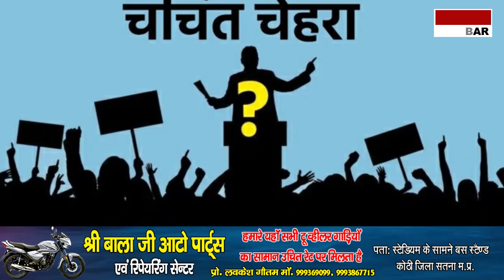हमारे देश की धरती फिर सोना उगलेगी